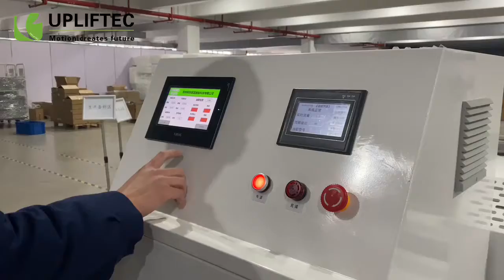Professional Manufacturer Inject Grease Into The Lifting Column With Customized Logo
5 years we started Uplift, the goal was to manufacture the great standing desk at an incredible price, and additionally provide comprehensive furniture solutions. Designing, tooling, certification, timing... Today all products are approved with the ISO9001, CE, TUV, BIFMAx5.5, and UL certificates. 30 + design patents that block others from selling a similar product in direct competition with our dealers. The unique business model. We are not selling direct to end-user. Every dealer's need is one of our top concerns. Every project or offer is tailored. Every day we constantly innovate to ensure success in a growing market.
At present, its products have been exported to more than 50 countries and regions, especially to Europe, America, and Australia.
If you are looking for Electric Standing Desk, Pneumatic Standing Desk, Electric Lifting Column manufacturer, supplier, company, wholesaler.